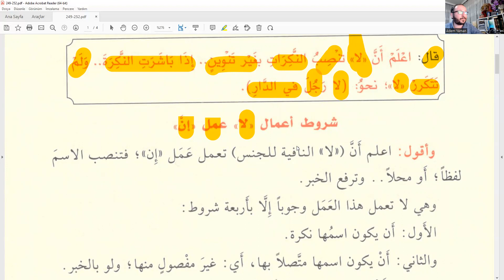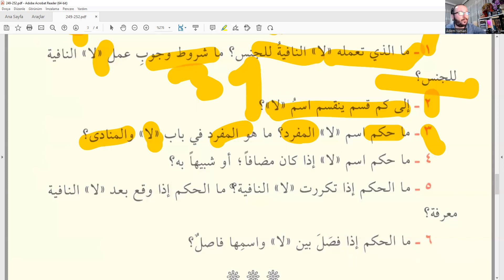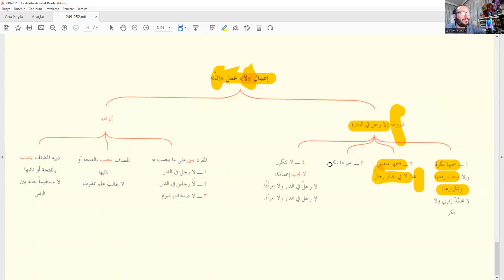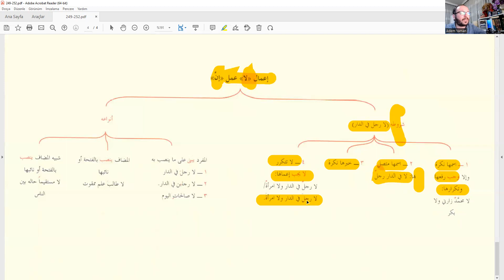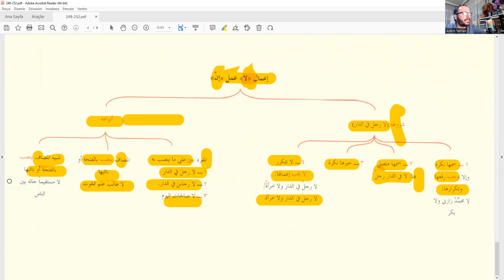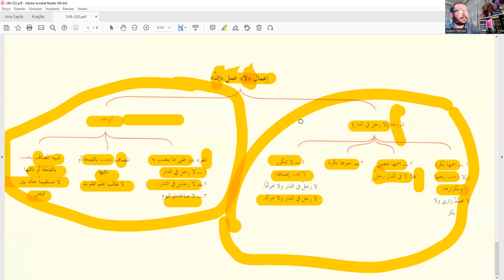Tuhfetus Seniyye 58.Ders (CİNSİNİ NEFYEDEN LÂ) Sıfırdan Arapça Zoom Online Dersimiz